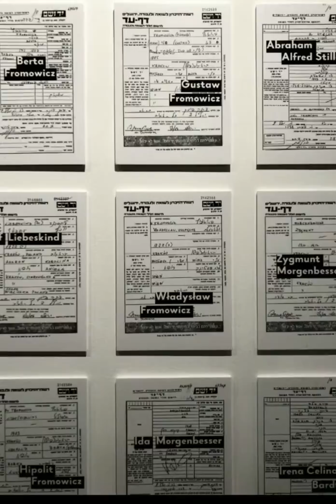Un paio di scarpette rosse - Joyce Lussu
Un paio di scarpette rosse

C’è un paio di scarpette rosse

numero ventiquattro

quasi nuove:

sulla suola interna si vede ancora la marca di fabbrica

“Schulze Monaco”.

in cima a un mucchio di scarpette infantili

a Buckenwald

erano di un bambino di tre anni e mezzo

chi sa di che colore erano gli occhi

bruciati nei forni

ma il suo pianto lo possiamo immaginare

si sa come piangono i bambini

anche i suoi piedini li possiamo immaginare

scarpa numero ventiquattro

per l’ eternità

perché i piedini dei bambini morti non crescono.

a Buckenwald

quasi nuove

perché i piedini dei bambini morti

non consumano le suole.